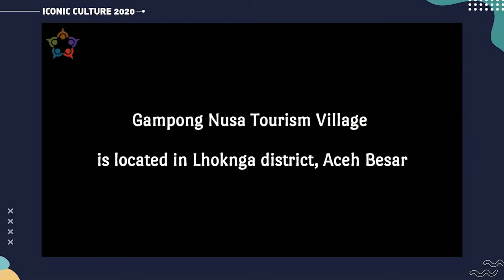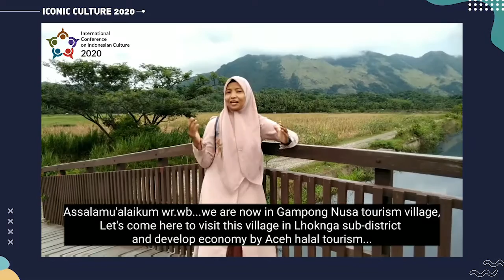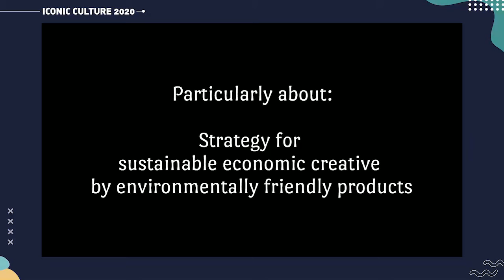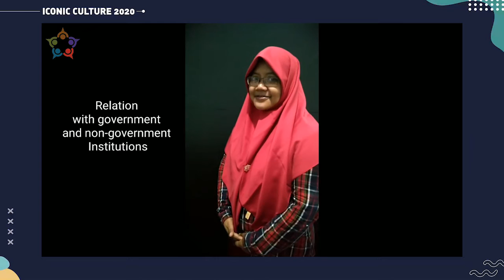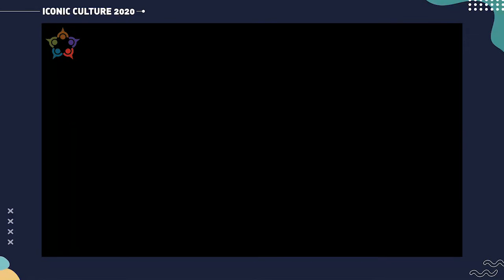INTAN - Creative Economy in Gampong Nusa Tourism Village to Crate Environmentally Friendly Products